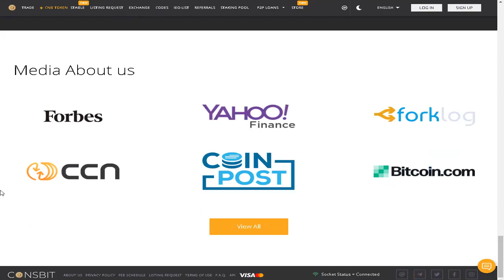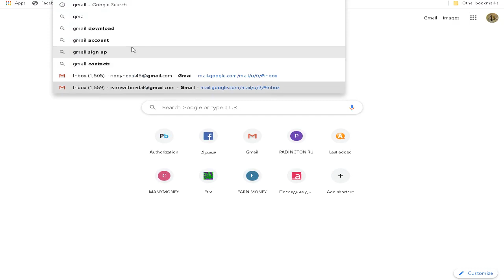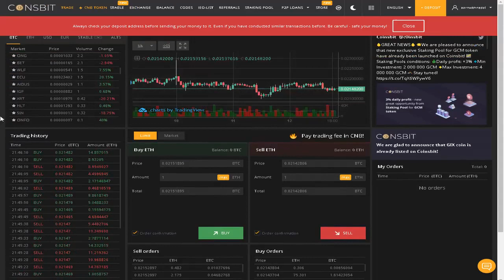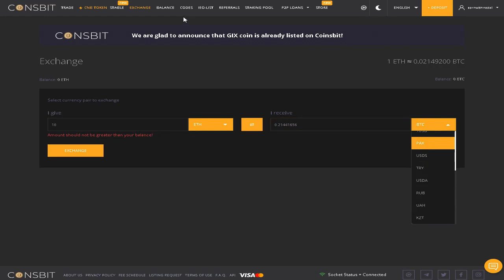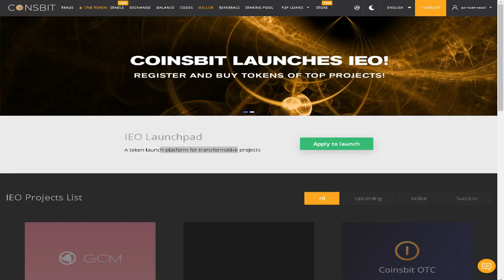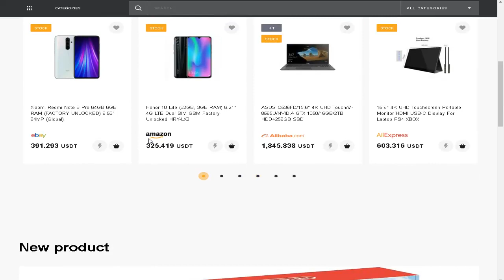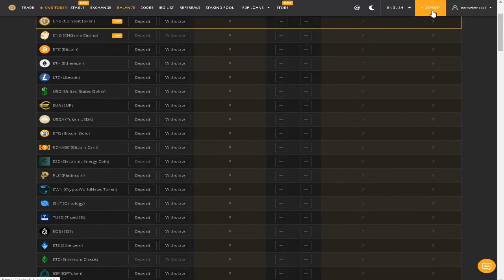coinsbit.io , The Best Trading and exchanging site in these days